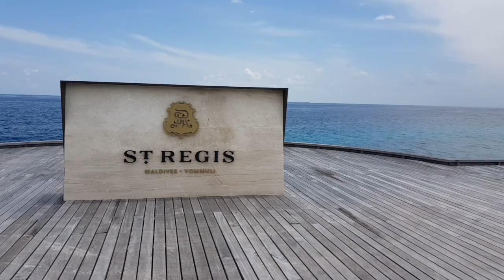welcome to St Regis Vommuli Resort | Maldives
Beautiful Paradise of st regis Maldives ❤